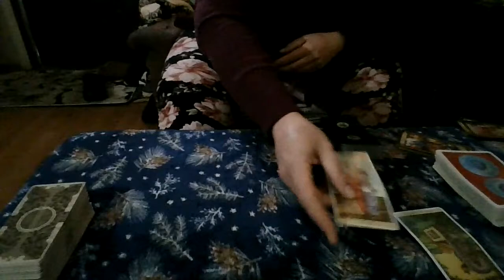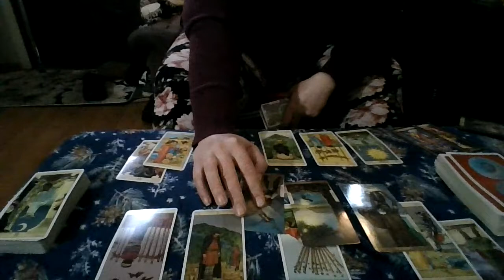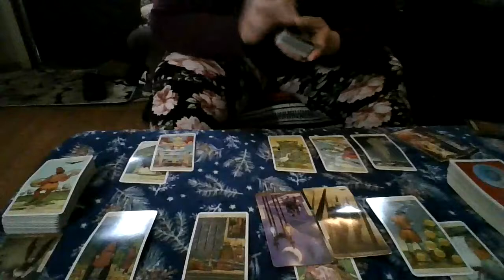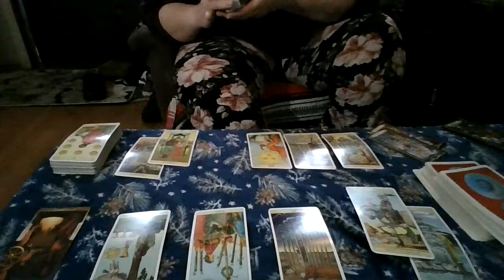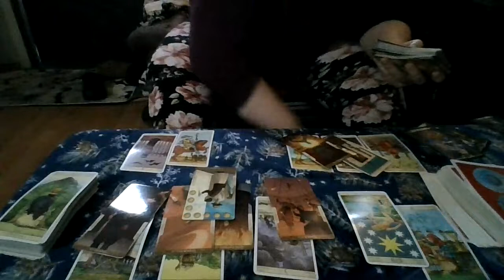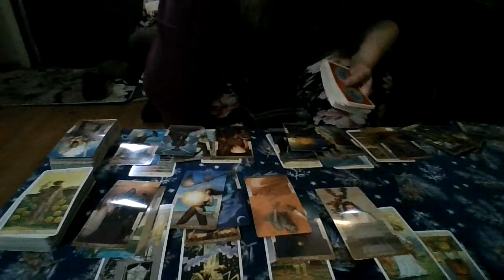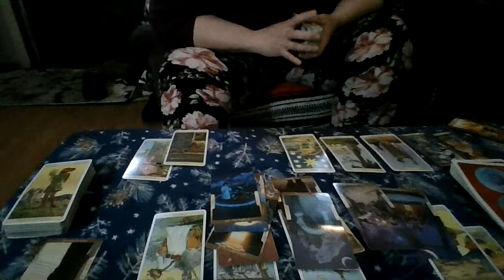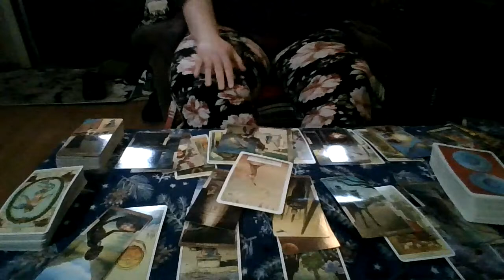Cusp Baby Reading Dec. '21 / Jan' 22 Part One- Aries/ Taurus thru Sagittarius/ Capricorn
Aries / Taurus (04/16-22) 3:00, Taurus / Gemini (05/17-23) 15:30, Gemini / Cancer (6/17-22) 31:31, Cancer / Leo (07/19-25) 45:45, Leo / Virgo (8/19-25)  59:38, Virgo / Libra (09/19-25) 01:08:40, Libra / Scorpio (10/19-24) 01:23:20, Scorpio / Sagittarius (11/19-24) 1:31:40, Sagittarius / Capricorn (12/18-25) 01:42:11.